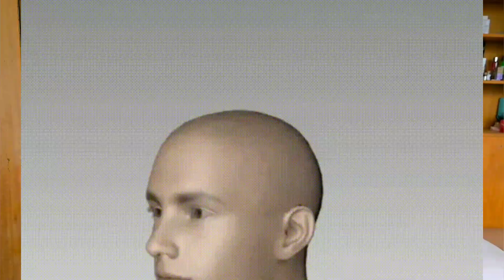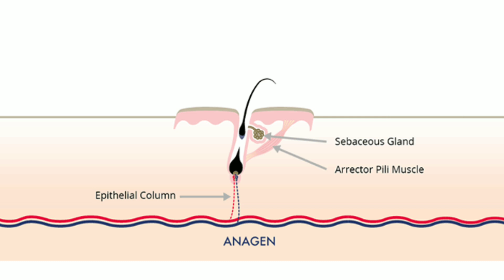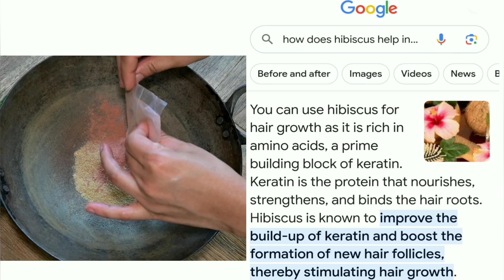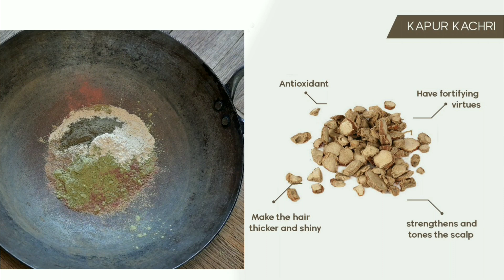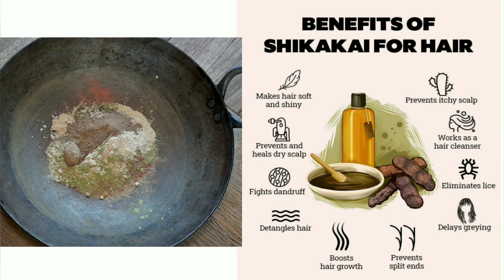Just 2 Drops Of This Is 10× More Powerful Than Minoxidil: Regrow Hair Quickly & Increase Thickness.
Hi everyone,in today's video I am going to share very powerful essential oils which is more powerful than Minoxidil and it helps to regrow new hair.

6 most important hair growth hacks that actually works